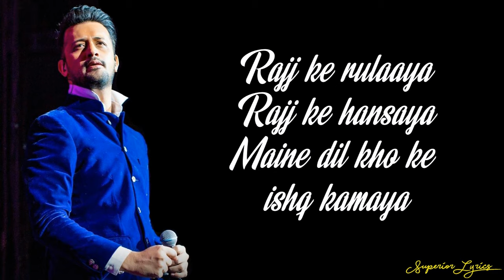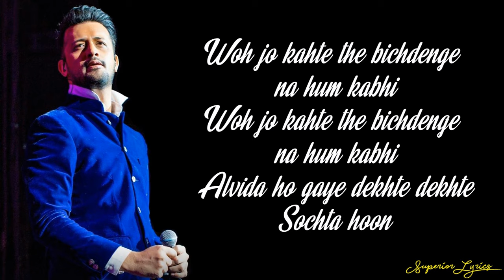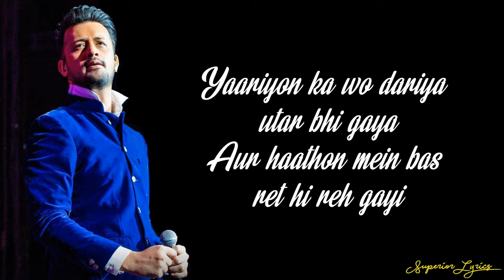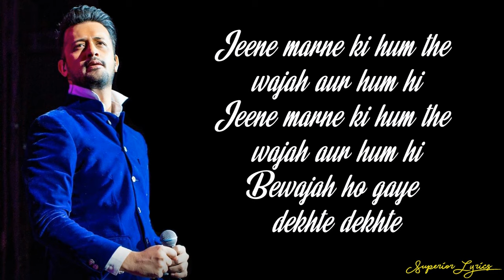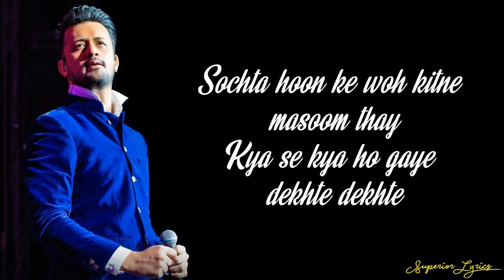Atif Aslam - Dekhte Dekhte (Lyrics) | Batti Gul Meter Chalu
Atif Aslam - Dekhte Dekhte (Lyrics)